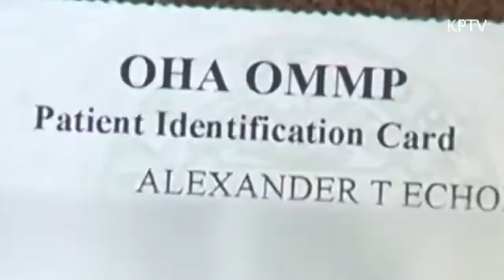Ιατρική κανναβη: Έλεγχος βίαιων συμπτωμάτων νεαρού αυτιστικου αγοριού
Έλεγχος βίαιων συμπτωμάτων νεαρού αυτιστικου αγοριού με ιατρική κανναβη